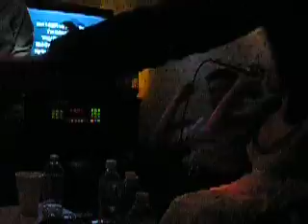091121 Jenny/Brian wedding after-party karaoke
Xania performs Leona Lewis' "Bleeding Love" after Jenny/Brian's wedding at karaoke after-party. Includes best response to the line, "I keep bleeding/ I keep keep bleeding/ You cut me open".